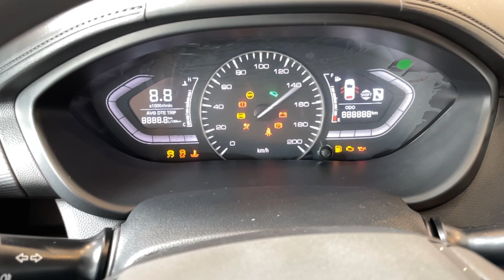CHANGAN ALSVIN 2022 | un nuevo competidor ha llegado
Changan es un fabricante de autos de la república popular de china creada por ahí del 1862 con el propósito de fabricar autos de calidad a un precio accesible, y llega a nuestro país con ese mismo propósito, ya que de inicio propone un agresivo acceso al mercado mexicano atacando 2 de los sectores más competidos, las SUV´s y los sedanes compactos.

¿Interesado en adquirir este CHANGAN ALSVIN 2022? te compartimos los datos de la agencia Motornation Tlalnepantla, para que te pongas en contacto con ellos y te puedan brindar mayor información acerca de promociones y planes de financiamiento.

¡No olvides mencionar que lo viste en el canal de youtube de elBlog Desde la Tercera!

Motornation Tlalnepantla
Av Mario Colin 60, Tlalnepantla Centro, 54000 Tlalnepantla de Baz, Méx.